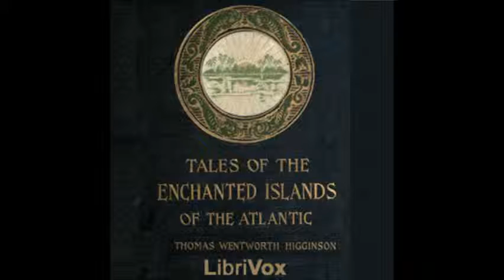Tales of the Enchanted Islands of the Atlantic by Thomas W. Higginson - 10. King Arthur at Avalon